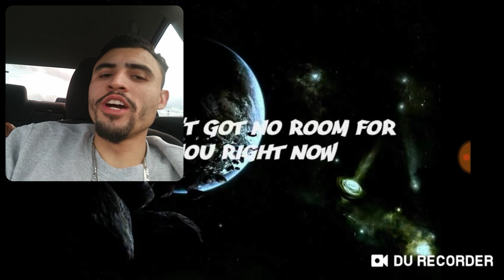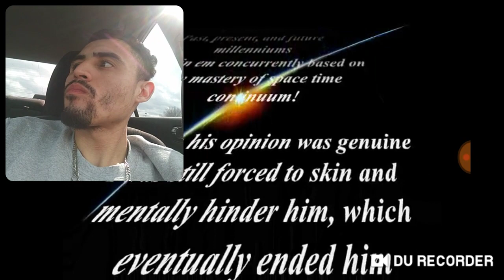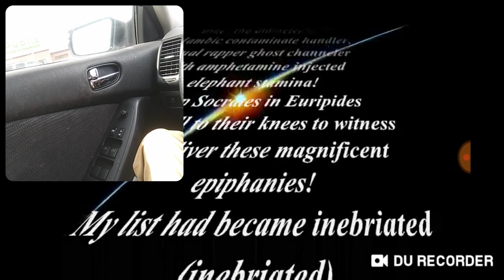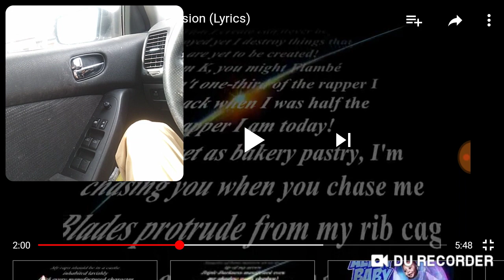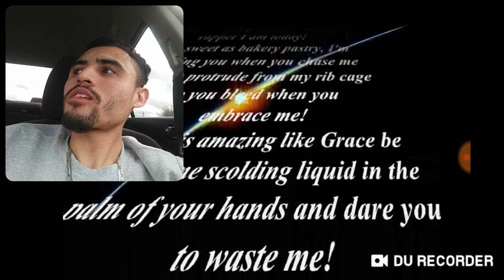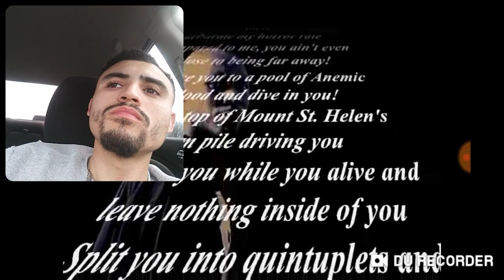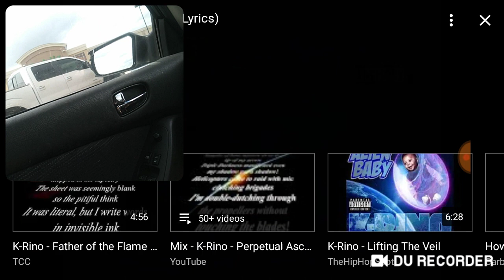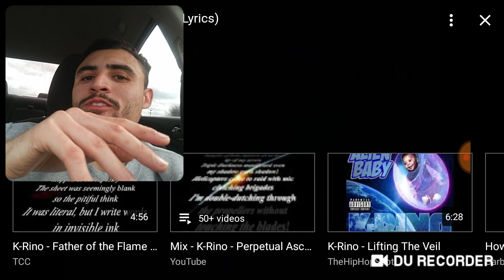K Rino-Perpetual Ascension Reaction🔥🔥🔥